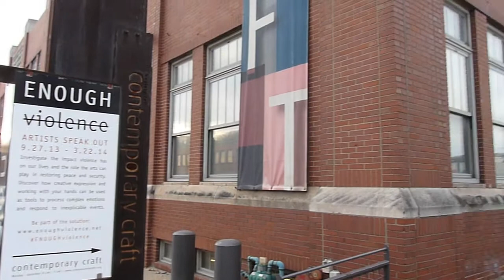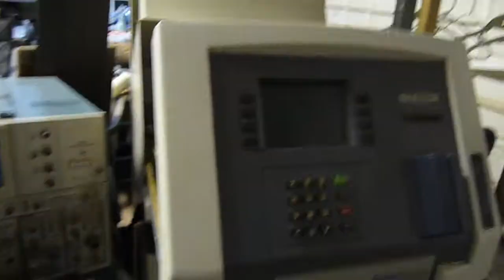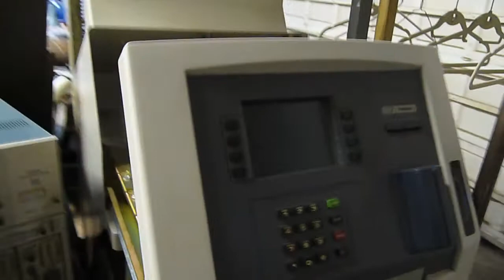BLRF Episode 5 -- Pittsburgh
Eunice recounts her tech pilgrimage to Pittsburgh, PA and the cool makers and equipment she encountered while she was there.
Also, an introduction to Tech Scouts, an attractive alternative to Boy Scouts of America for makers of all ages.

Special thanks to all the organizations that helped with this episode!

"There's Always Someone Cooler Than You" is a song by Ben Folds
This week's fanart was drawn by the extremely talented tumblr user oxytrezart